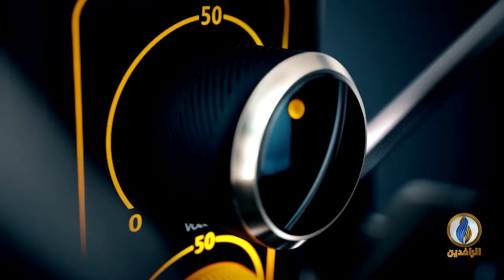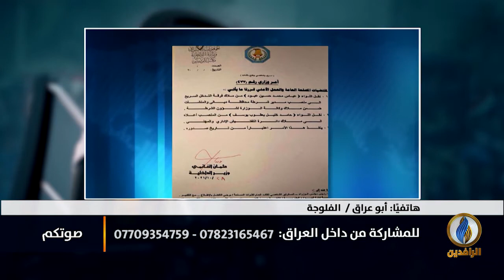صوتكم | الأحزمة الخضراء وتأثيراتها على مناخ